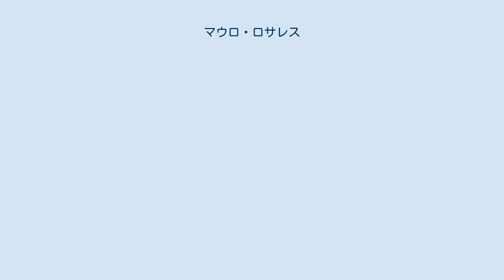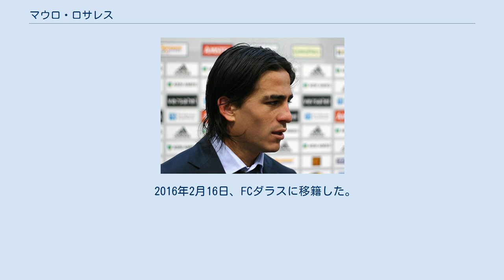マウロ・ロサレス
マウロ・ロサレス（Mauro Damián Rosales, 1981年2月24日 - ）はアルゼンチン・コルドバ州ビジャ・マリア出身の元同国代表サッカー選手。
 南米の選手らしく、小刻みなドリブルで右サイドを掛け上がりチャンスを演出する。
テクニックを生かして相手ディフェンダーの裏へ抜けるプレーも持ち味だが、利き足とは逆の左足の精度に不安を残している。
 ニューウェルズ・オールドボーイズでキャリアをスタートさせる。
2004年にエールディヴィジのアヤックス・アムステルダムに移籍。
リーグ戦60試合以上に出場し4つのタイトルを獲得した。
2007年1月に、母国のCAリーベル・プレートへ移籍した。
 2011年3月18日、MLSのシアトル・サウンダーズFCに加入することが発表された。
移籍初年度に26試合出場5ゴールの成績を収め、アシスト数はリーグ3位となるとともにクラブ新記録となる13を記録するなど活躍し、このシーズンのMLS年間最優秀新人賞を受賞した。
2013年12月11日、トリスタン・ボーウェンとのトレードでクラブ・デポルティボ・チーヴァス・USAに移籍した。
2014年8月21日、ナイジェル・レオ＝コーカーとのトレードでバンクーバー・ホワイトキャップスに移籍した。
取引内容はMLSの規則とクラブの方針により非公表。
同年12月16日、契約の延長が発表された。
 2016年2月16日、FCダラスに移籍した。
 2004年のアテネオリンピックで金メダルを獲得した男子サッカーアルゼンチン代表の一人。